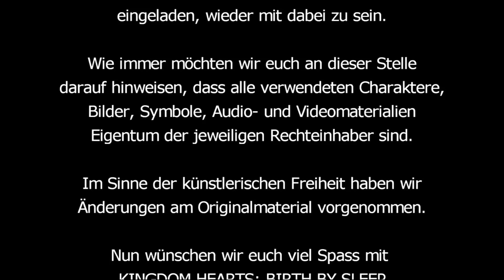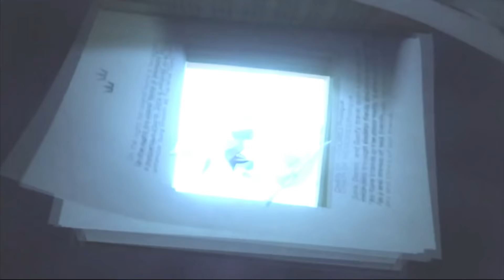(Live-Mitschnitt) Tsuki no Senshi: Birth by Sleep